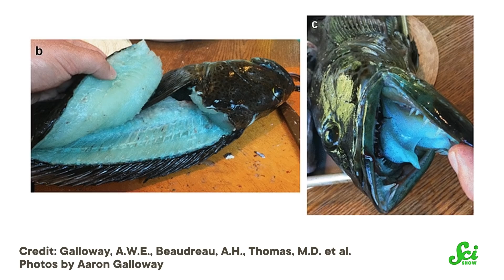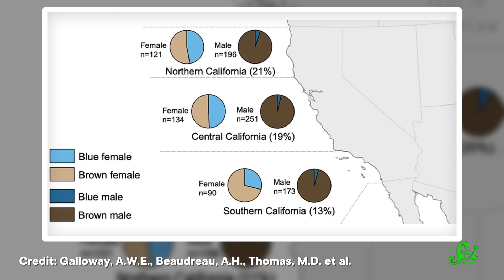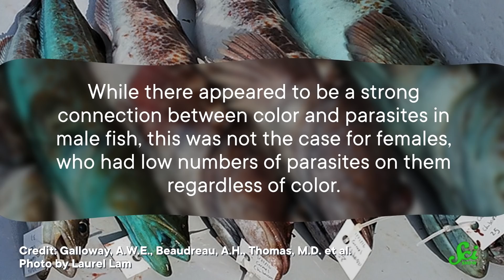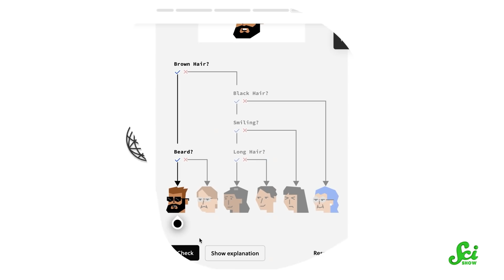This Fish Has a Serious Case of the Blues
There are a lot of brightly colored fish in the world, but lingcod, which are usually brown and white, can sometimes end up quite blue, and not just on the outside.